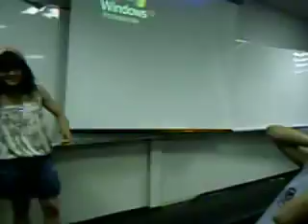3ro alfa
mais um vidim do troca de sexo
bom q o corvo filmo com a camera na posiçao certa